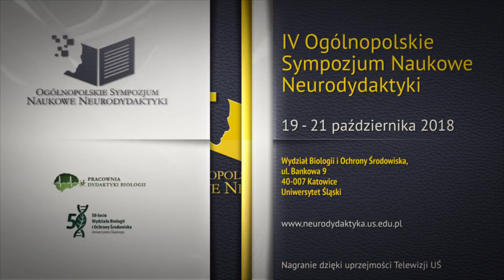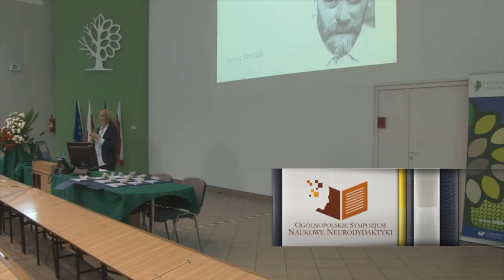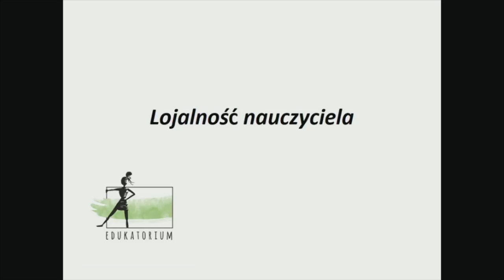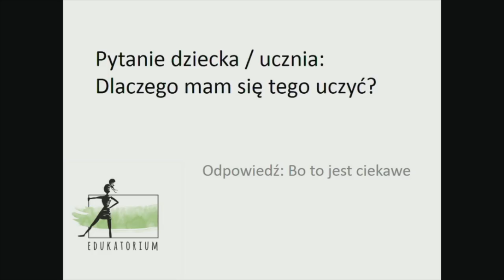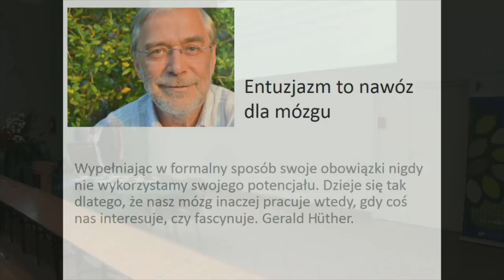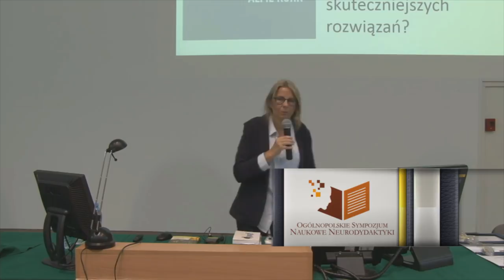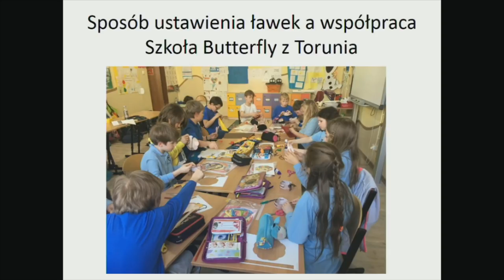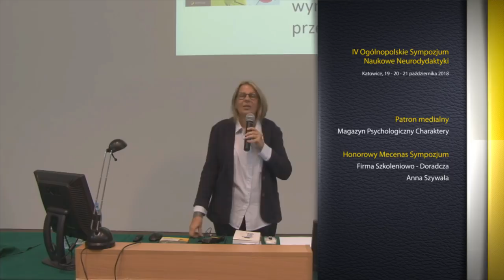Marzena Żylińska - Oczywistość czy herezja? W poszukiwaniu nowego modelu szkoły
Wykład dr Marzeny Żylińskiej, wygłoszony podczas IV Ogólnopolskiego Sympozjum Naukowego Neurodydaktyki, odbywającego się w dniach 19 - 21 października 2018 na Wydziale Biologii i Ochrony Środowiska Uniwersytetu Śląskiego w Katowicach.